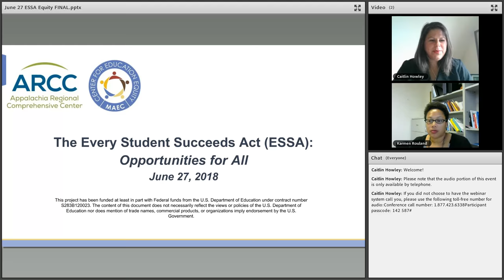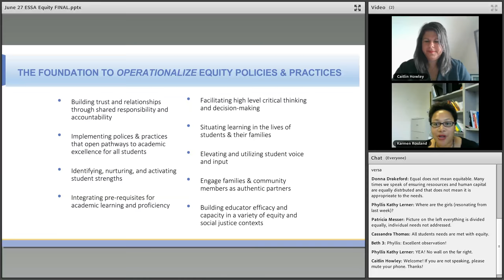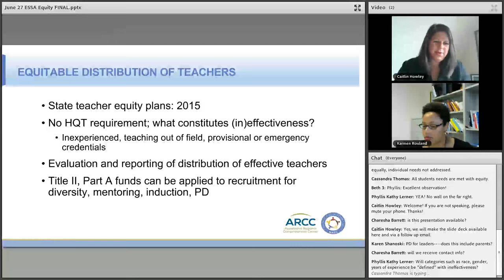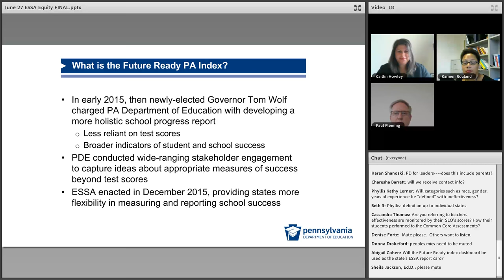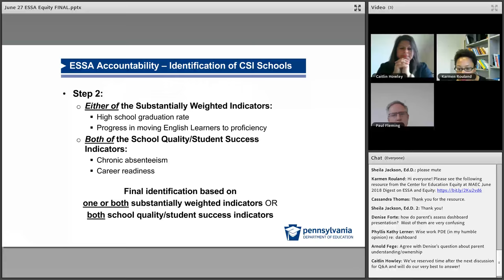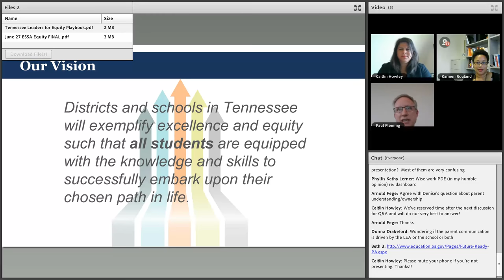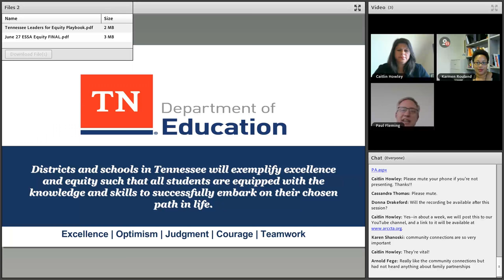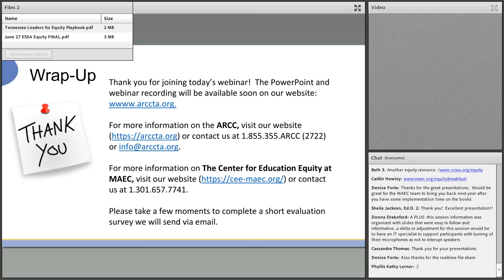The Every Student Succeeds Act: Opportunities for All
The Every Student Succeeds Act (ESSA) builds on the legacy of the original Elementary and Secondary Education Act of 1965, which sought to ensure that all students have access to equitable educational opportunities. This June 27 webinar highlights ways in which state, district, and school leaders can leverage ESSA to continue to pursue the foundational goal of educational equity. Discussants Karmen Rouland, Center for Education Equity at the Mid-Atlantic Equity Consortium, and Caitlin Howley, Appalachia Regional Comprehensive Center, shared a data-driven and outcome-based equity framework, examined key ESSA equity provisions, and discussed examples of best practices underway across states and districts. Webinar presenters also included Beth Olanoff, Pennsylvania Department of Education (PDE), who discussed strategies her state is using to emphasize indicators of growth in relation to equity, and Paul Fleming, Tennessee Department of Education, described a new resource to support school, district, and community leaders who are committed to providing and sustaining equitable outcomes for all students.